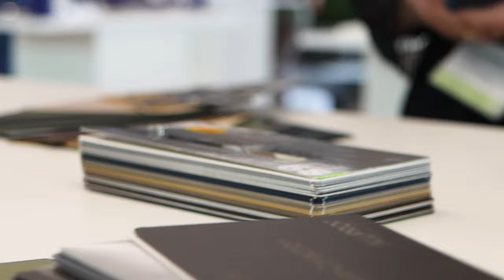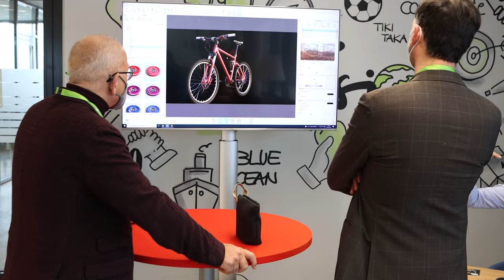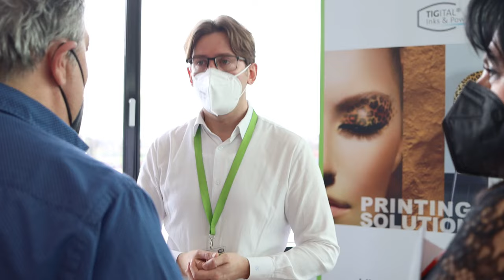TIGER - Color Trend Days 2022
It´s all about the surface!
The first Color Trend Days by TIGER in our Headquarters in Wels/Austria.
A great event in cooperation with the sppot and our partners from Wagner, Henkel, Berlac, Posterama, Cycle Gets & Mate.